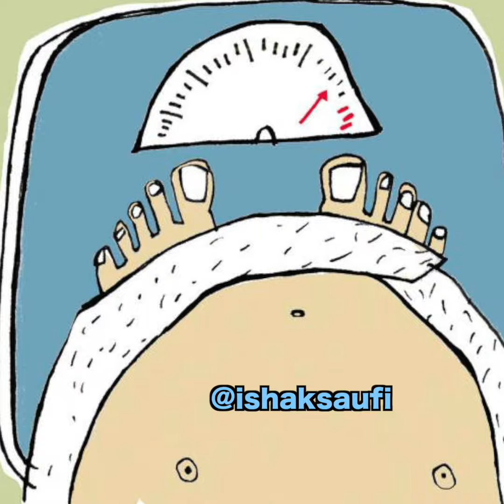Orang Malaysia Gemok Gedempol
Susah ke nak tahan nafsu makan dekat Malaysia ni?